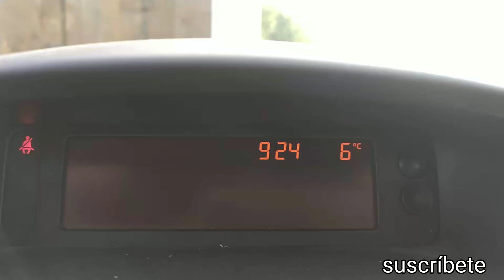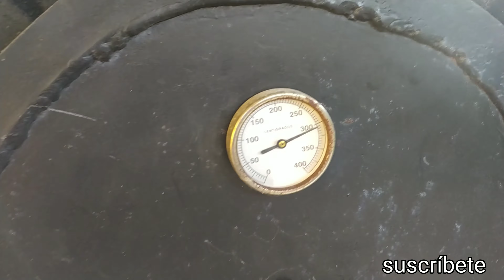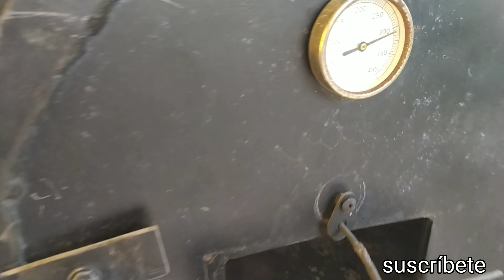COCINANDO EN HORNO DE LEÑA TRADICIONAL POLLO AL AJILLO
un sábado cualquiera, de receta con muslos al ajillo en horno de leña como se hacía antes